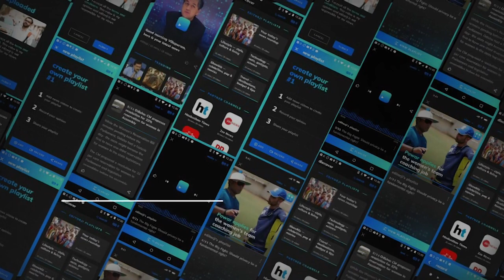13 से 28 सितंबर तक पितृ पक्ष: जानें क्या हैं मान्यताएं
13 सितंबर से पितृ पक्ष शुरु हो रहा है जो हिंदू धर्म के लोगों के लिए बेहद खास होता है। पितृ पक्ष पितरों और पूर्वजों को याद करने का विशेष समय माना जाता है जो इस साल ये 13 सितंबर से शुरू होकर 28 सितंबर तक चलेगा।  इसके अलावा गंगा में पवित्र स्नान करने का भी रिवाज है। धार्मिक मान्यताओं के अनुसार, पितरों का श्राद्ध और पिंडदान करने और ब्राह्मणों को भोजन कराने से पितरों की आत्माएं तृप्त होती हैं।